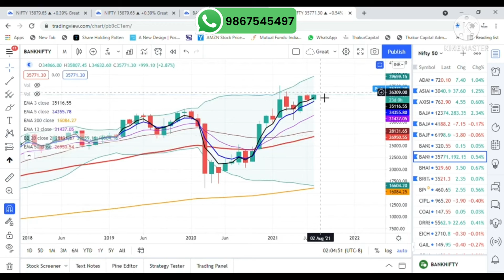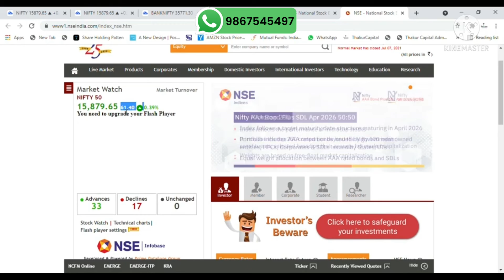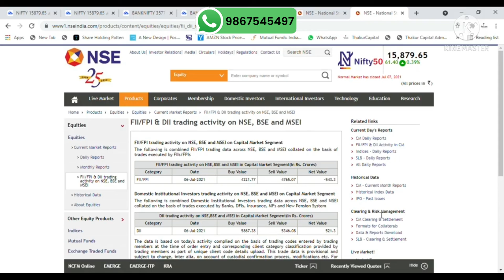Nifty Bank है Ready? | Daily Market Review | Chart Analysis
Latest video on daily market review of 7th june 2021.

Thakur Capital Will not responsible for any of your loss in Share Market.

The main object of the Company is providing solutions, How to take Investment decision in the stock market and Financial decision in practical life with the help of YOUTUBE Video and courses.